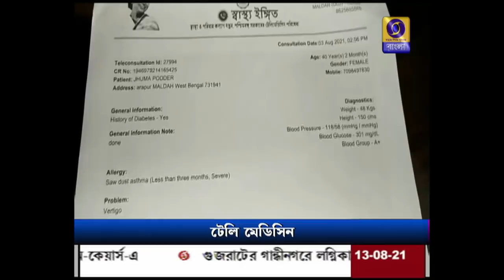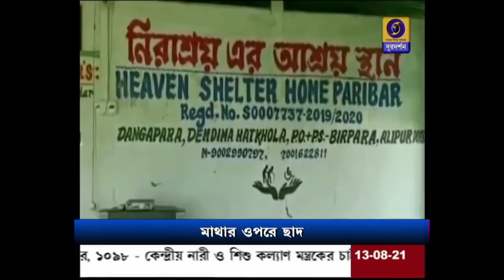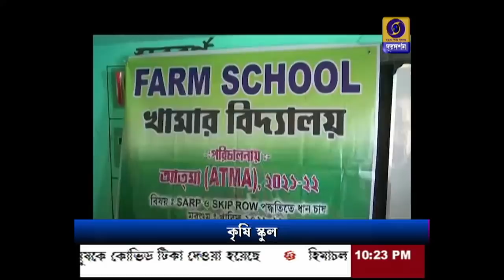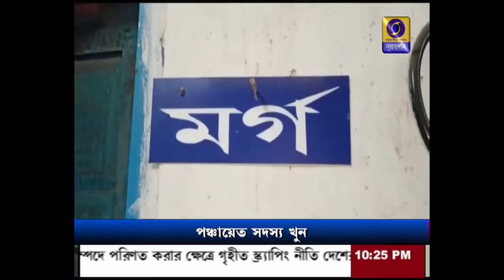DD Bangla News at 10:00 PM : 13-08-2021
রাত ১০ টার ডিডি বাংলার সংবাদ : ১৩-০৮-২০২১